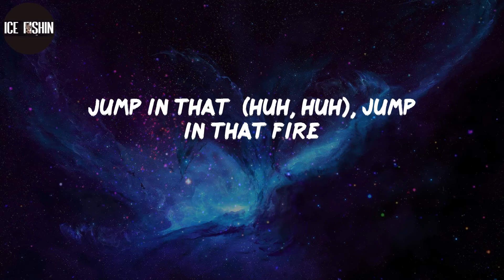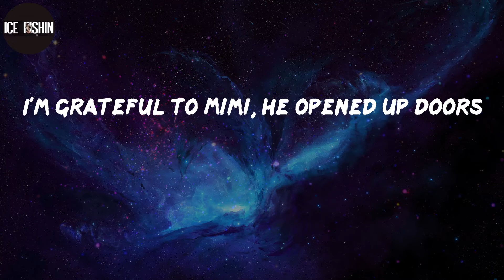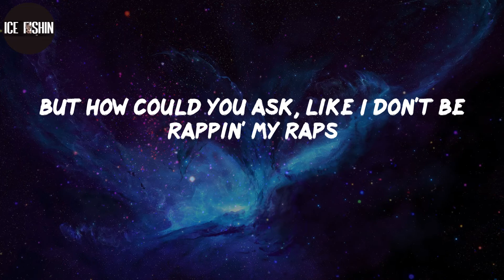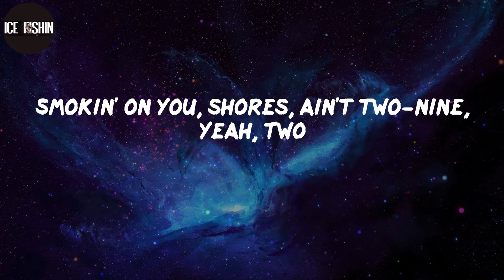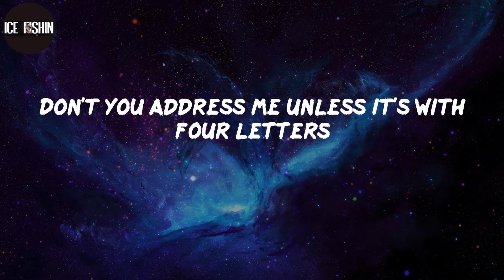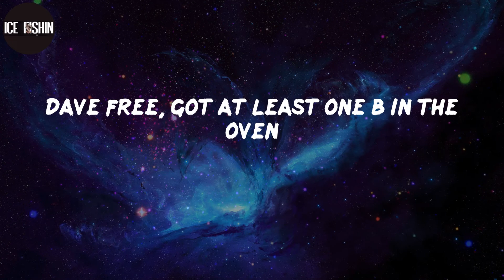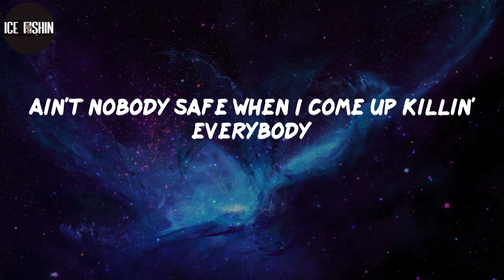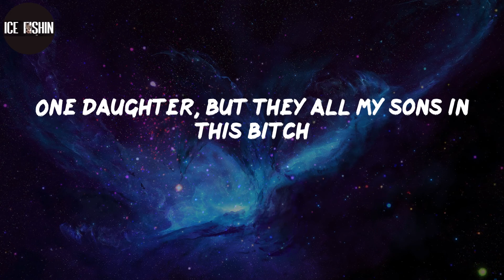Baby Keem, "family ties" (Lyrics)